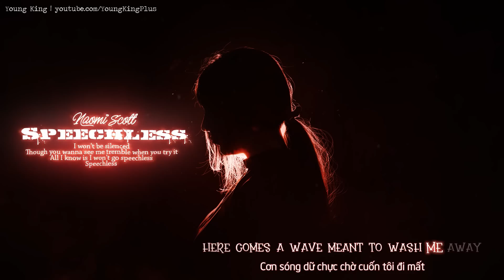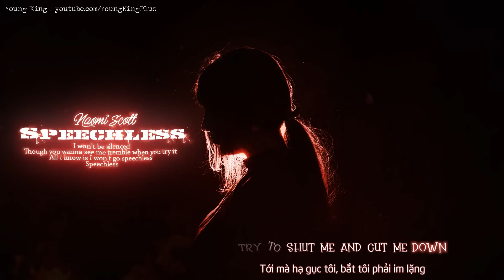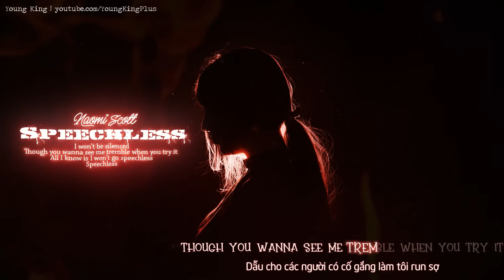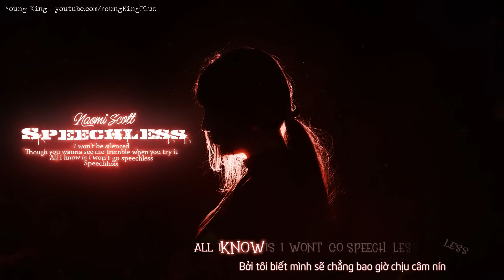[Lyrics+Vietsub] Speechless - Naomi Scott (From "Aladdin")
Translator: Ngọc Hấu
Designer: Hua Nguyen
Timer, Encoder: Young King